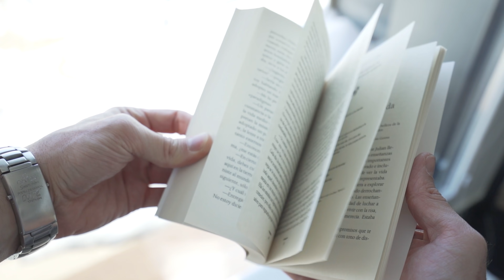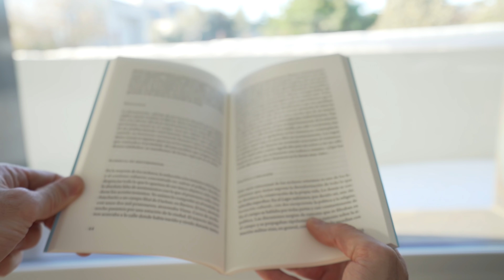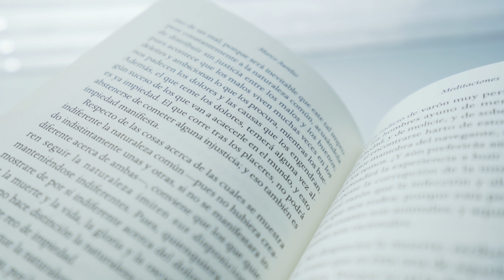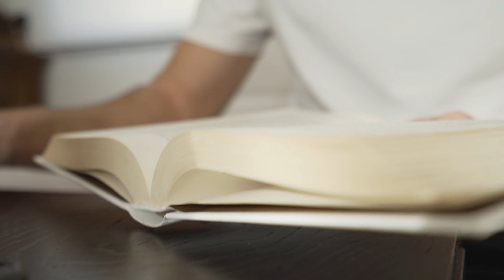Los 5 LIBROS LIGEROS que Debes LEER antes de MORIR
A través de la lectura aumentamos nuestros conocimientos y comenzamos a añadir más matices a todas las experiencias que vivimos y, por ese motivo, nunca dejaré de recomendar adquirir este hábito.
En el día de hoy me gustaría hablar sobre los 5 libros ligeros que más me han influido y que han logrado abrir mi mente, haciendo que vea el mundo con otros ojos, más conscientes e ilusionados.

LINKS A LOS LIBROS
➜ El Monje que Vendió su Ferrari
➜ El Hombre en Busca de Sentido
➜ Meditaciones de Marco Aurelio
➜ Hacia la Paz Interior
➜ El Arte de la Guerra

¿NUEVO POR AQUÍ?
Mi nombre es David, y creo videos mostrando las herramientas mentales que considero más útiles y beneficiosas para cualquiera dispuesto a incorporarlas en su día a día.

Si has disfrutado del video y crees que puede ser de ayuda, dale a like y suscríbete, y de esta forma ayudarás a que el mensaje llegue a muchas más personas.

Puedes ayudar a que este proyecto siga vivo a través de paypal
Todo los recaudado se destinará íntegramente a la mejora de este canal 👌

Tags

EQUIPO:
➜Sony A7 III
➜Sony 16-35 mm f/4-22
➜K&F Tripod
➜Mini Tripod
➜Gymbal DJI Ronin SC
➜Filtro ND
➜Micro Rode
➜Rode Adapter